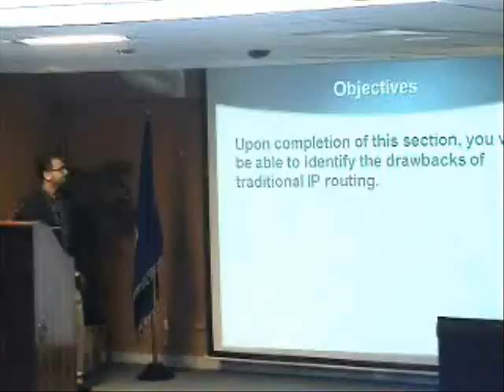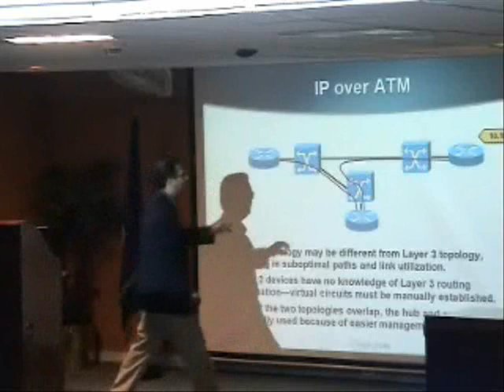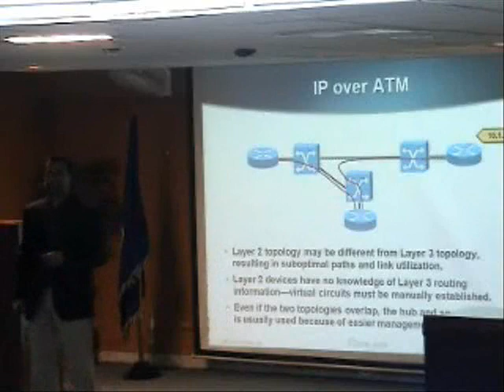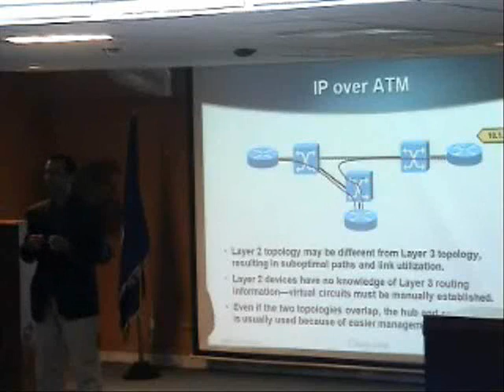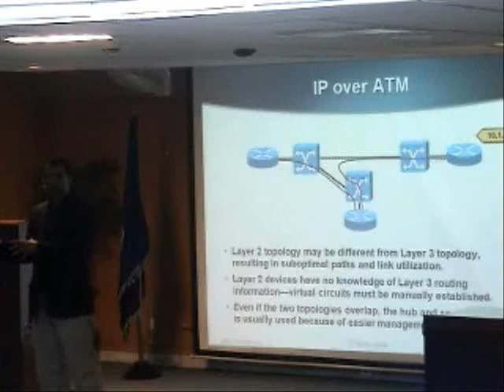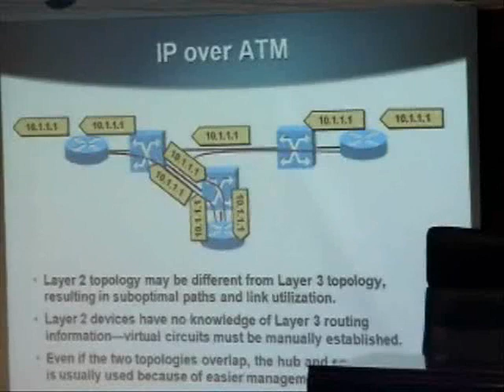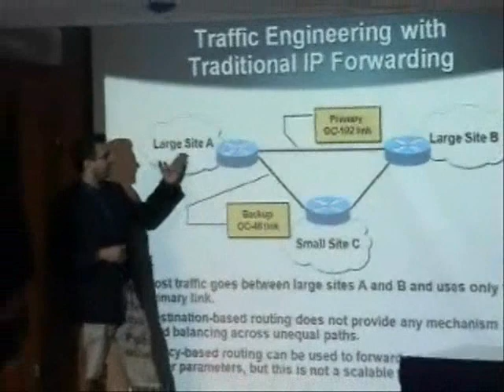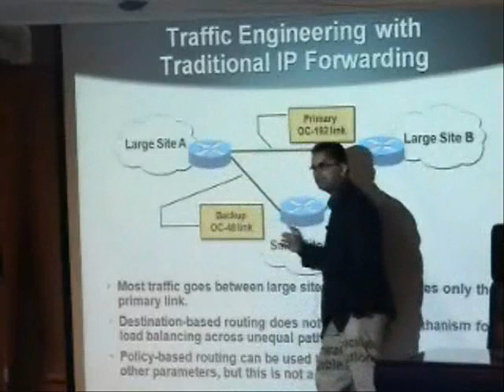NUST IP center of excellence MPLS seminar P1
NUST, PTCL and Cisco's IP technology Center of Excellence, established at NUST's School of Electrical Engineering and Computer Science (SEECS) held a seminar on: MPLS

Dated: 11th November, 2010.

Speaker:
Mr. Kashif Ul Haq is founding CEO of Corvit networks. Mr. Kashif is member of Global Speakers Foundation. Corvit networks provide software services, solutions services and training services.

Venue: Seminar Hall, SEECS, NUST